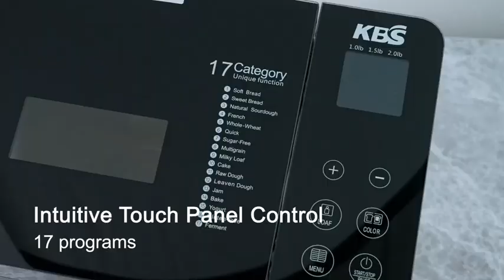Amazon Panasonic Bread Machine Automatic Bread Maker.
Double Temperature Sensor for Ideal Baking: Sensor detects both internal and room temperatures, auto-adjusting the time to rise and rest dough to make incredible breads, cakes, pizza and pasta dough, and gluten-free baking
Artisan-style Kneading: Unique kneading blade is shaped to knead firm dough, and works together with the specially-placed ribs in the bread pan to deliver the best-tasting bread with ideal texture; even hard-to-blend ingredients are kneaded just right way.